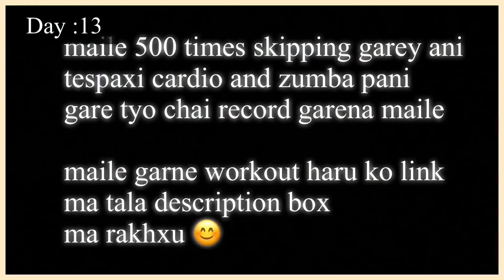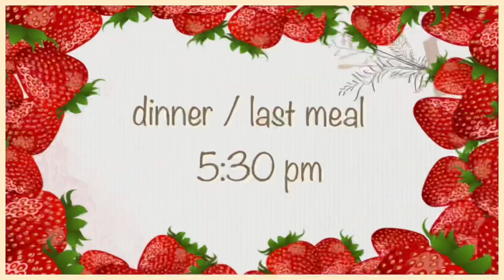1 month weight loss journey 🥗 || day-13 || workout routine 🧘🏻‍♀️|| strawberry vlogs 🍓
Day-13 🥗

 Follow me ☺️👆🏼👆🏼
Workout routine:
1.

2.